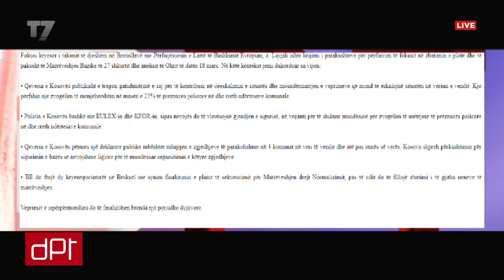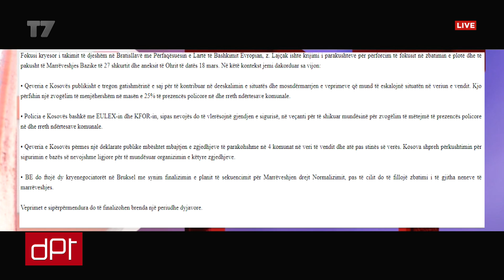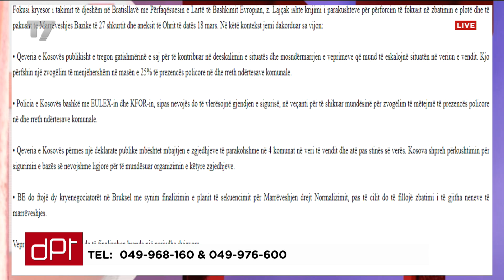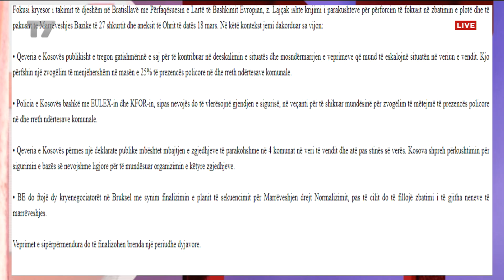Pjesa e parë | DPT | T7